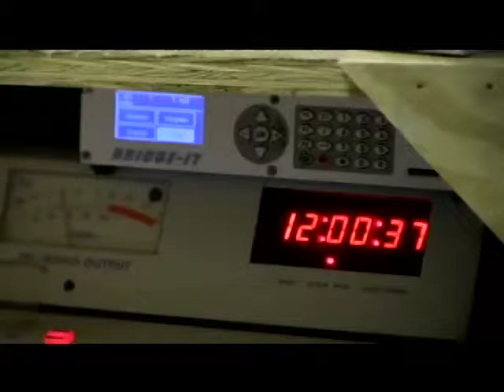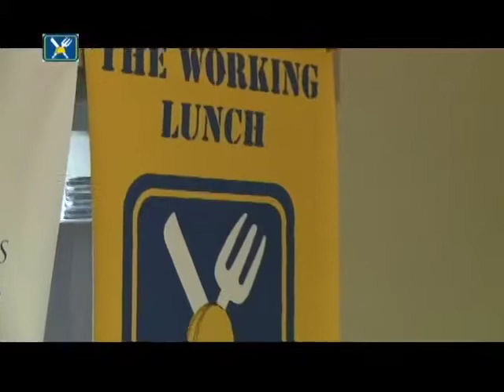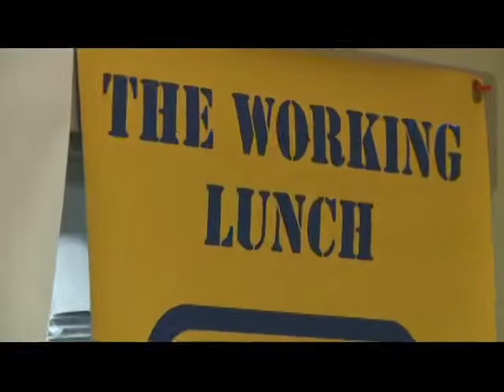CMWIB- The Working Lunch Episode 12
The Working Lunch team is joined by Santa Claus, Secretary Joanne F. Goldstein, MA Executive Office of Labor and Workforce Development; and Michael A. Detarando, Incom, Inc.